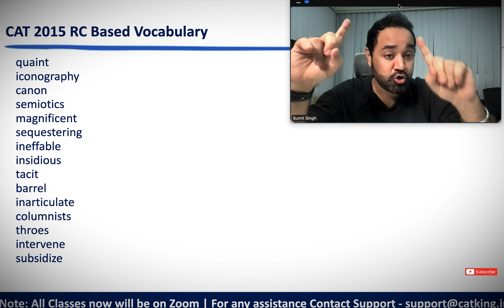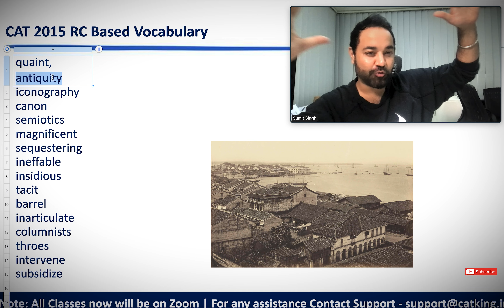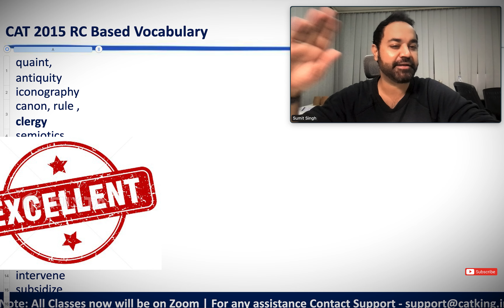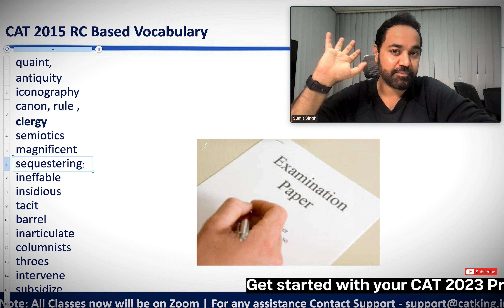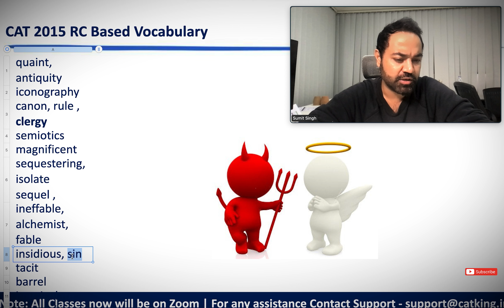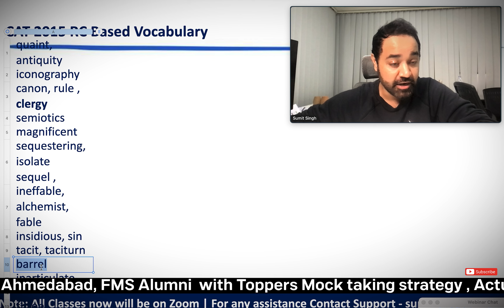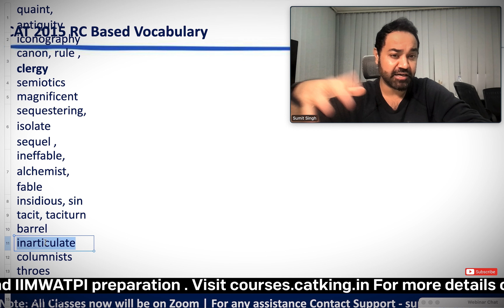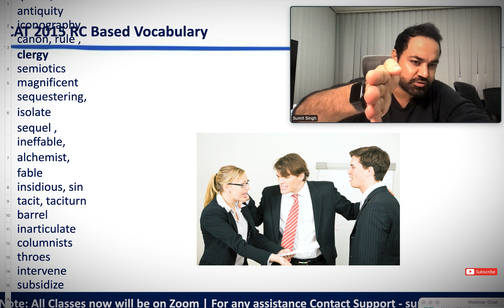CAT Must Do Vocabulary words | Verbal Ability Preparation | Vocabulary for MBA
नमस्ते all,
इस video में आपको CAT के लिए must do vocabulary की जानकारी और verbal ability की तैयारी के बारे में जानने को मिलेगा।"

00:00 - Introduction
00:30 - Vocabulary Words | Verbal Ability Preparation |